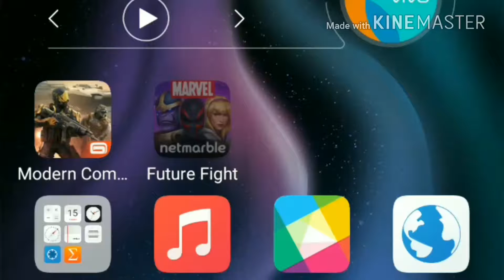MARVEL FUTURE FIGHT World Boss(Black Dwarf)Gameplay